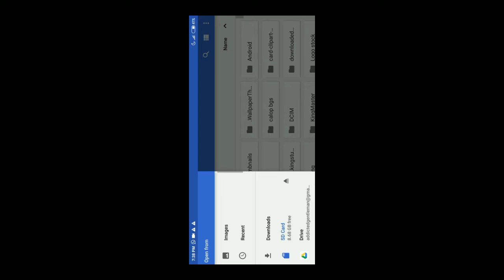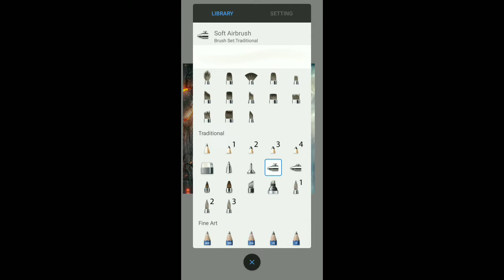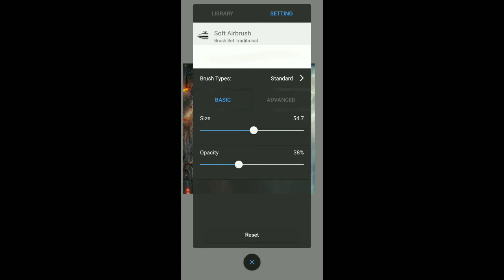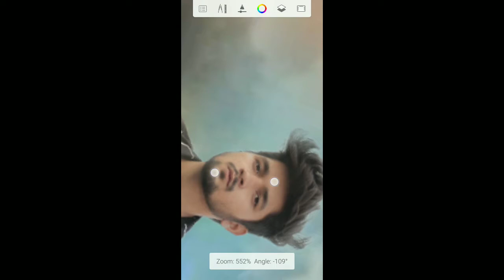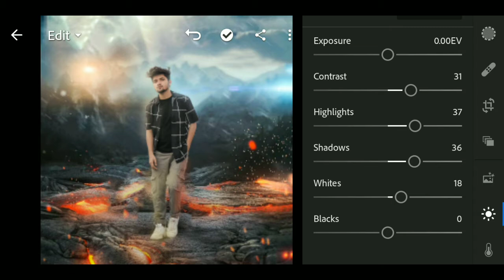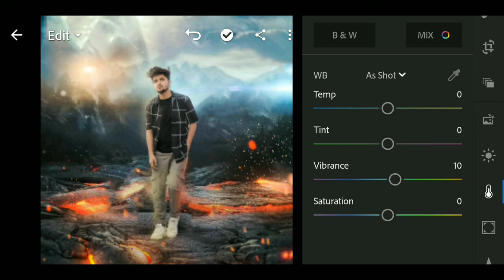Sketchbook Editing Tutorial| Trending Lava Concept Editing⚡| Create Highlights Like Photoshop Easily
Your Queries-
Prd Edits, PRDEdits, prdedits,
sketchbook ideas,sketchbook app tutorial,autodesk sketchbook pro